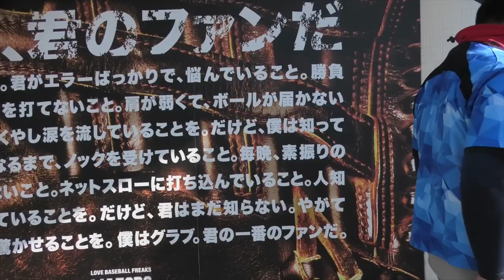【新グラブ購入⁉︎】しょーへーまさかのグローブ2個買いで視聴者プレゼント！？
【緊急プレゼント企画！】

下記の条件で応募完了！

もちろん、しょーへーTVの

Stand up!!! MVはこちら